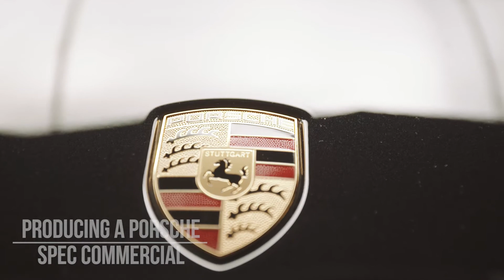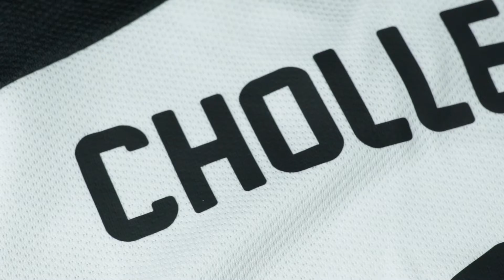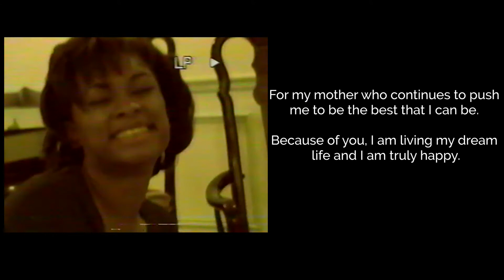My Senior Year Experience at Columbia College Chicago - I Graduated !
I’m officially an Alumni of Columbia College Chicago with a degree in film. Being in such a creative environment taught me so much and I’m so glad I made the decision to attend this school.

I’d love for you guys to keep up with my work and everything that I do!

For all of the high schoolers that watch this video, don’t hesitate to reach out in the comments! Let’s figure out if this is the right place for you.